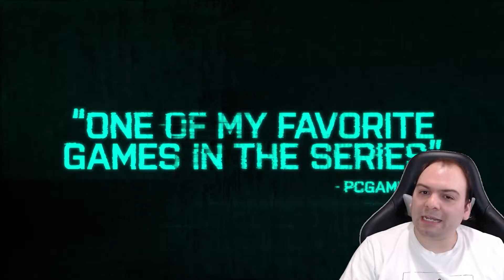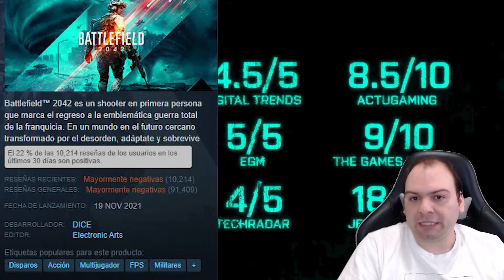LAS REVIEWS DE LA PRENSA DAN PENA | XBOX - PS5 - PC - NEXT GEN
Espero como siempre que les guste y si tienen sugerencias me la dejan en la cajita de comentarios